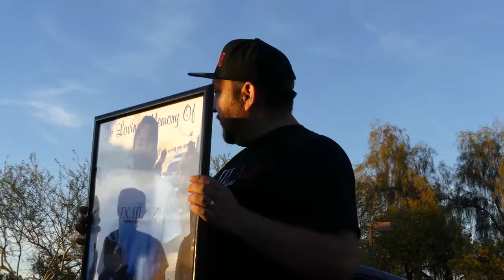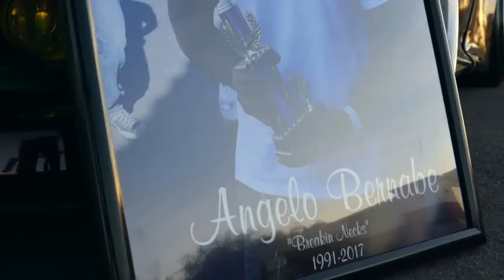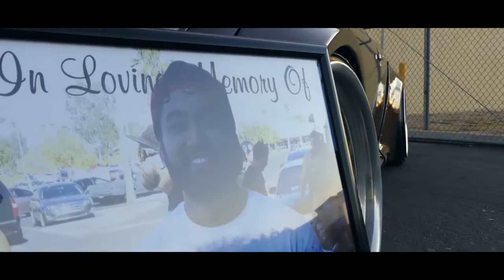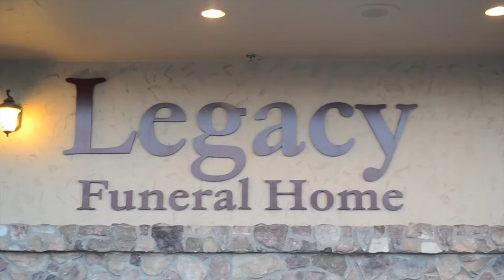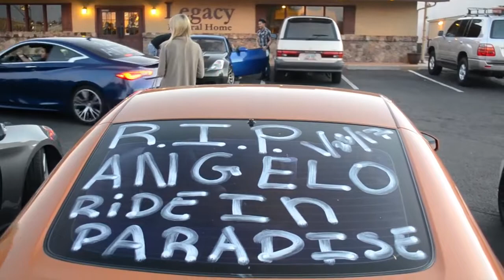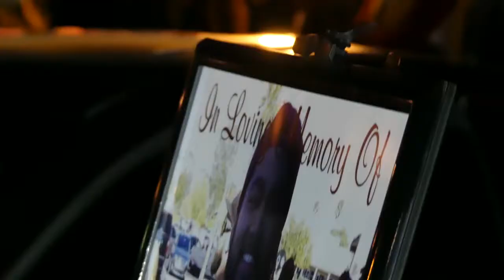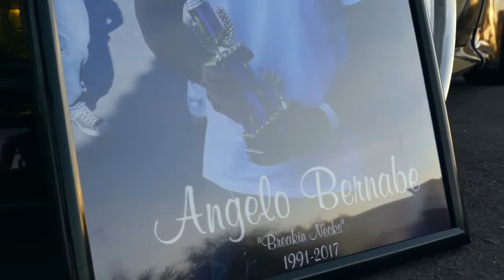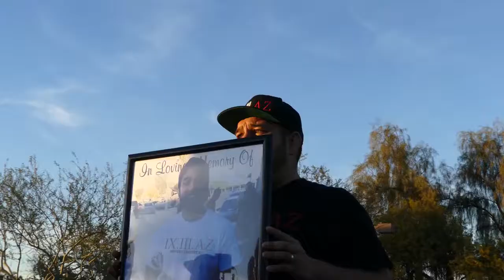Widebody stance G37 [4k] (Rest in Peace Angelo Bernabe)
In association with Iwill media Another video, in relation to Angelo bernabe but this time